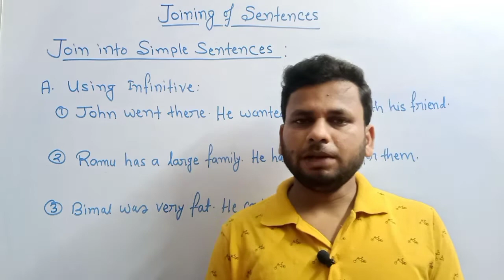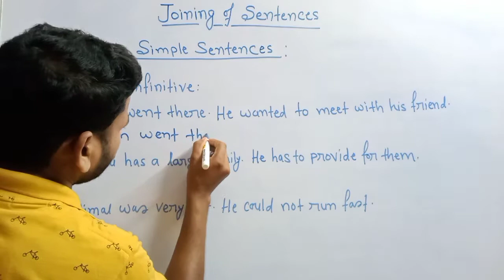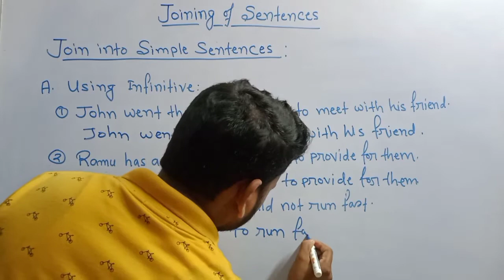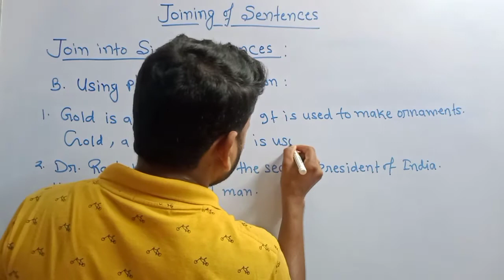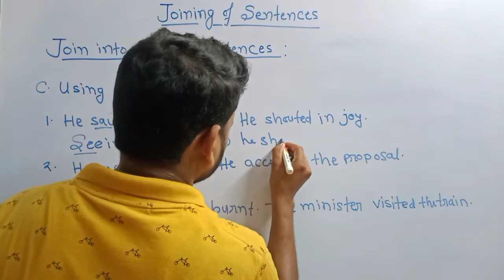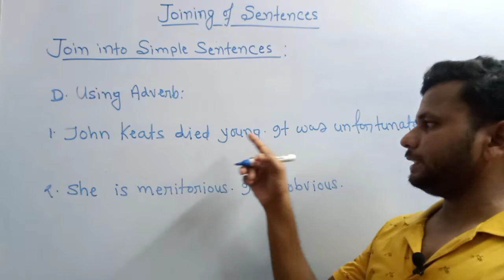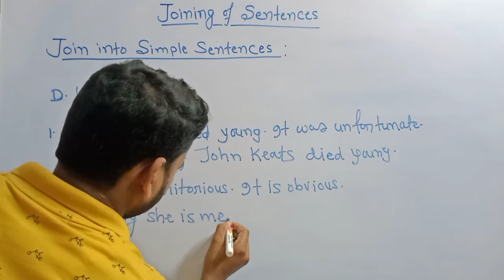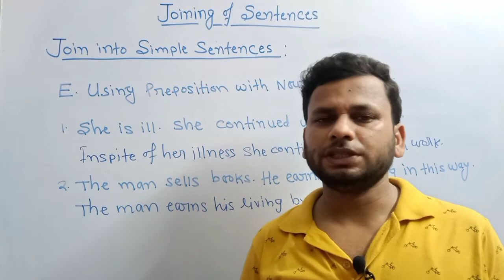Join into Simple Sentence Simple Sentence How to make Simple Sentence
How to make a simple sentence Simple Sentence Joining of Sentences simple Village patshala#Dinesh Gorain